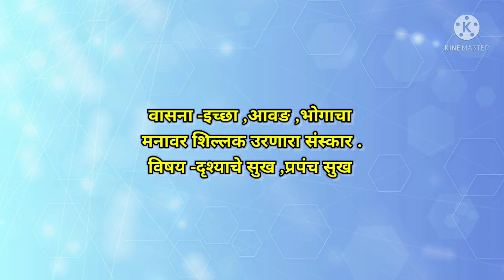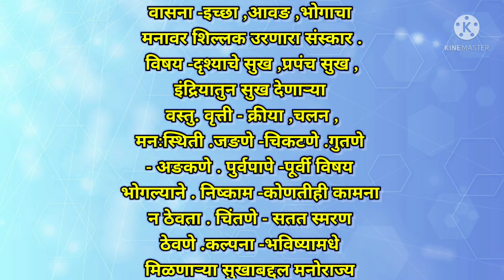||सार्थ मनाचे श्लोक|| प्रा.के.वी.बेलसरे| श्लोक ५८| मराठी विश्लेषण|